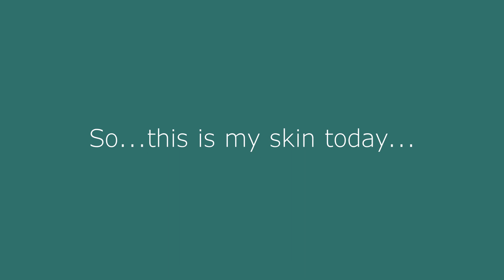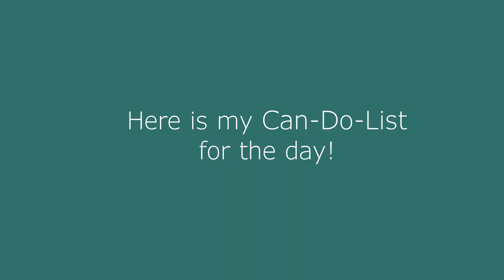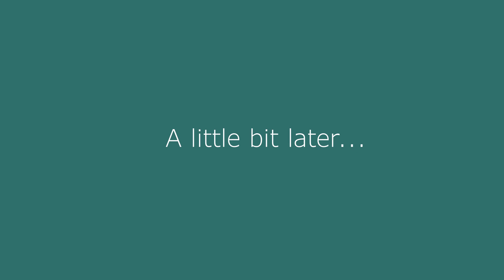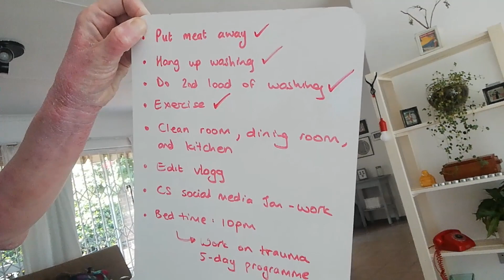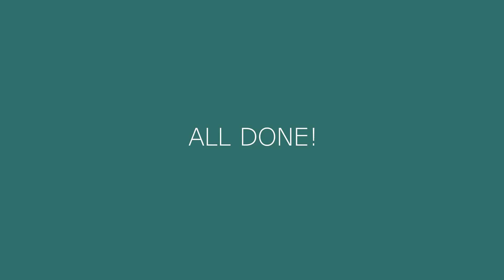A Day in the life of TSW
A day in the life of a Topical Steroid Withdrawal (TSW) flare. TSW is when one develops intolerance to the constant use of topical steroids, and the body's ability to produce it's own cortisol is compromised. What ensues is, on average, one to 3 years of dark and miserable hell where you itch, flake, ooze, can't sleep, and react to everything in your diet and environment, This condition is more common than most think. A day in the life of this condition can look a bit like this...